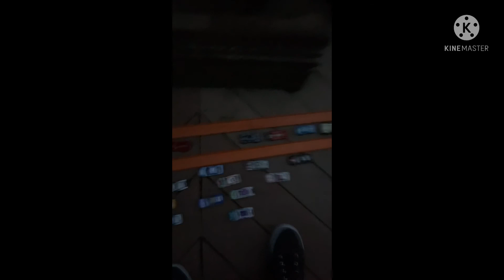Qualifying for race 9 of the hot wheels cup series